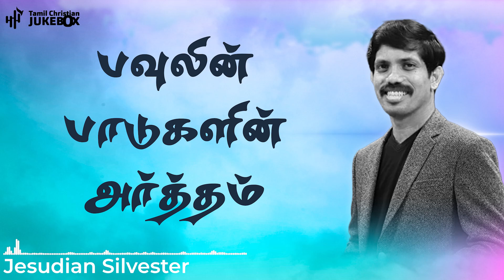பவுலின் பாடுகளின் அர்த்தம் | Ps.Jesudian Silvester | Tamil Christian messages